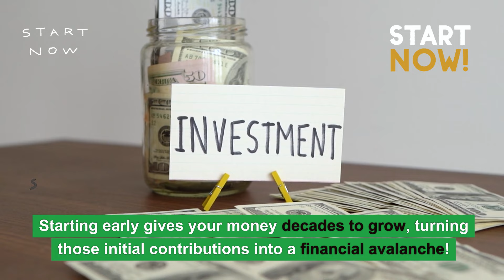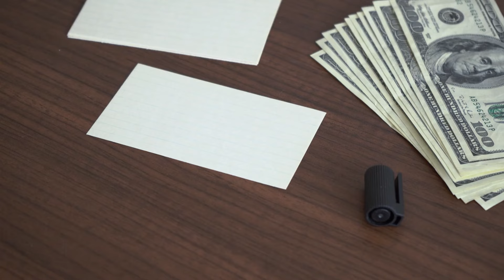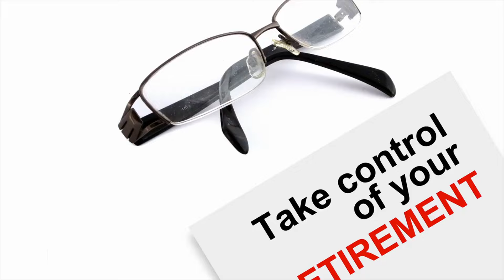Why Maxing Out Your 401(k) EARLY Changes Everything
Learn the powerful strategy of maximizing your 401(k) early to set yourself up for financial success and riches in the future. In this video, we dive into why starting early can have a significant impact on your wealth-building journey and how it can change everything for your financial future. Don't wait to get rich - take control of your financial destiny by making the most of your 401(k) starting today!